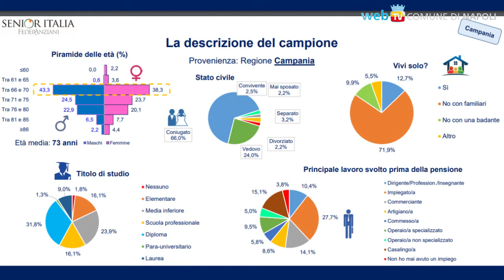"Parlo con te", campagna di comunicazione per gli over 60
Un'indagine sulla popolazione italiana ultrasessantenne per approfondirne le condizioni di salute, gli stili di vita, il rapporto con il Servizio Sanitario Nazionale.